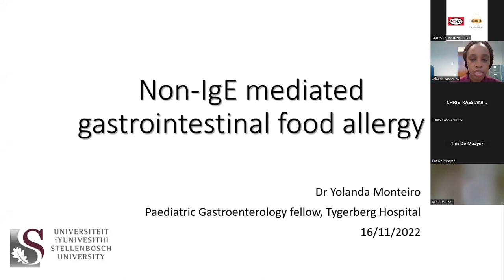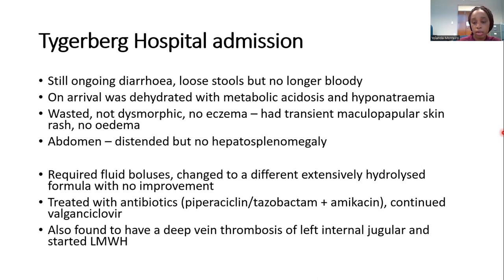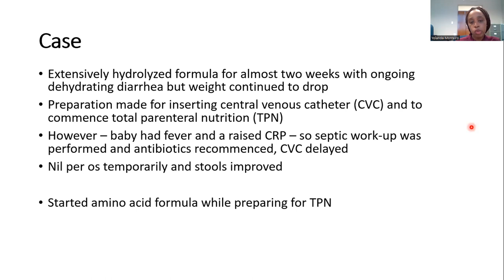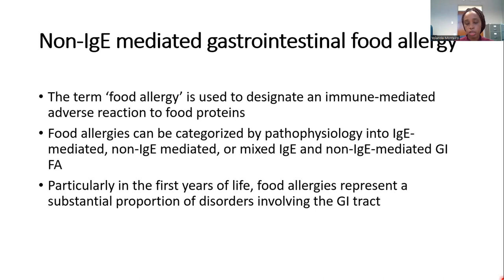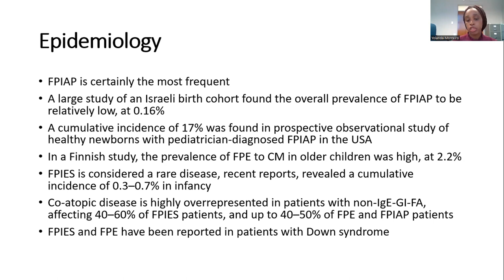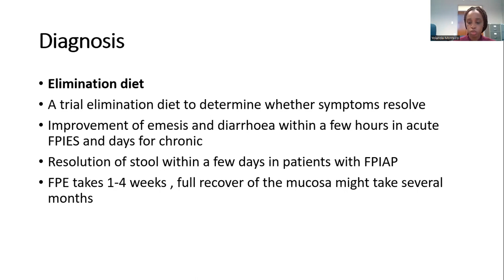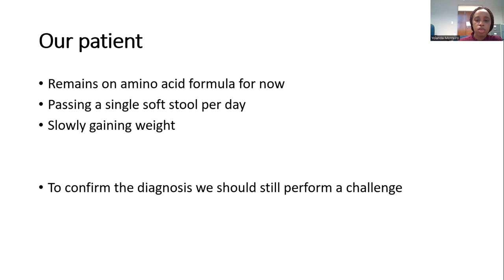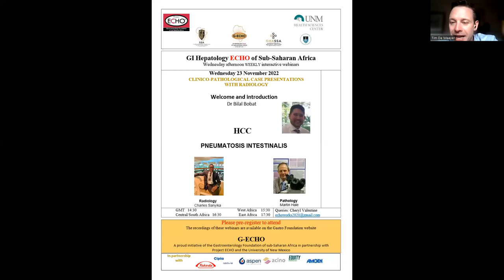Non-IgE Mediated Gastrointestinal Food Allergy - Dr Y Monteiro